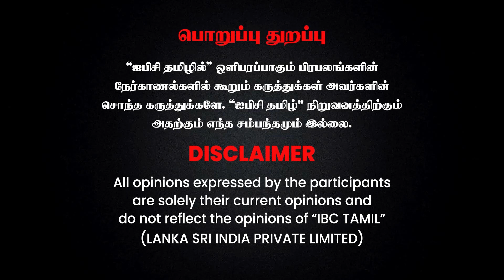பாஜக வளர்ச்சியில் ரங்கராஜ் பாண்டேவின் பங்கும் இருக்கலாம்? | Director Murali Appas about kamal